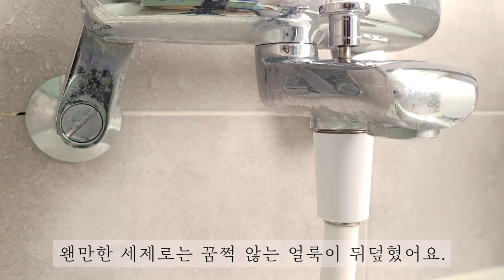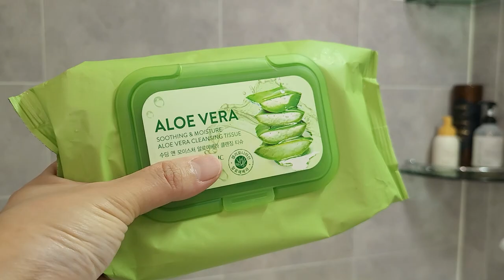욕실청소👍 찌든때 없애는 간단한 청소방법!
지금 집에 이사온지 7년이 지났어요.
욕실은 자주 청소하는 공간이기는 하지만 세월감은 어쩔수가 없더라고요.
유리선반의 묵은 얼룩, 수전 밑에 가려져 보이지 않던 묵은때...
웅웅 소리를 내는 환풍기까지!
쉽게 청소하는 방법을 소개합니다 😊
변기전용 청소용품 없이도 깔끔하게 청소하는 꿀팁도 준비했으니 많은 시청 부탁드려요 🙏🙆‍♀️🤗